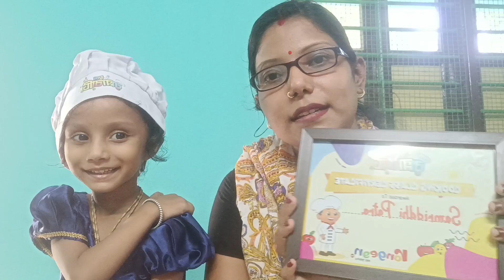Pihu got a gift 🎁 from Khude Rannabatiখুদে রান্নাবাটি থেকে পিহু কি কি Gift 🎁পেলো। Rongeen Tv।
খুদে রান্নাবাটি থেকে পিহু কি কি Gift 🎁 পেলো। Rongeen Tv।Pihu got a gift 🎁 from Khude Rannabati